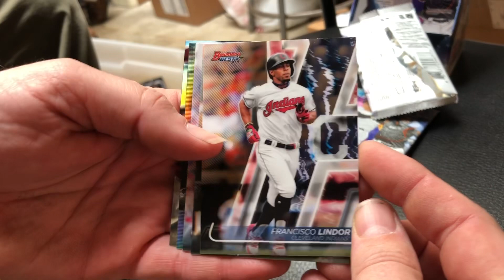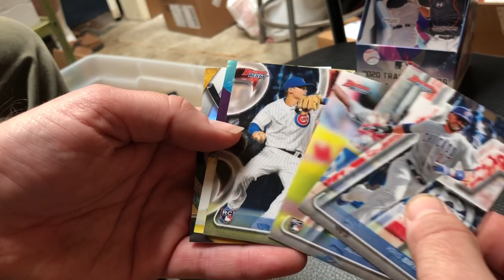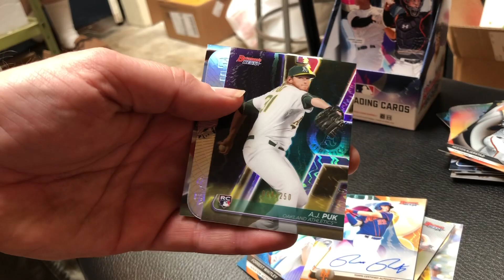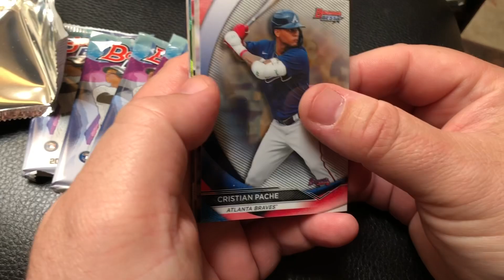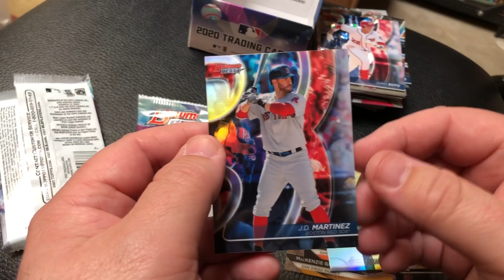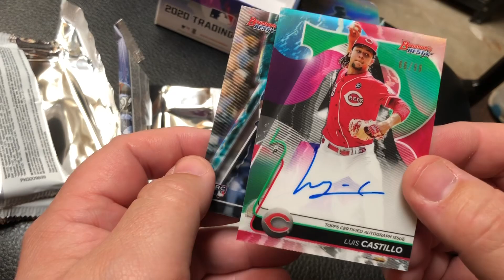SNEAK PEEK!! 2020 Bowman’s Best Baseball Cards!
Join Card Shop and friends for a sneak peek at the new 2020 Bowman’s Best baseball cards.